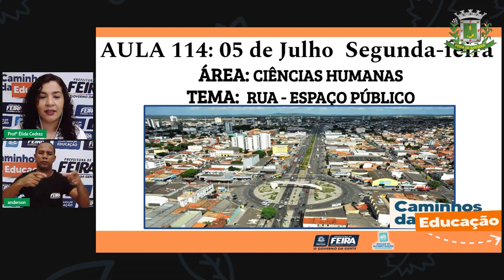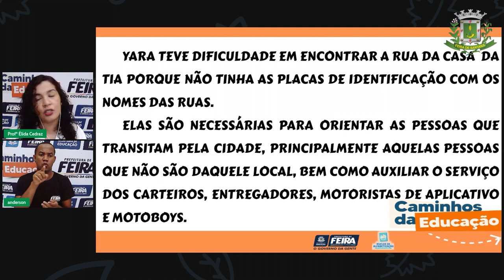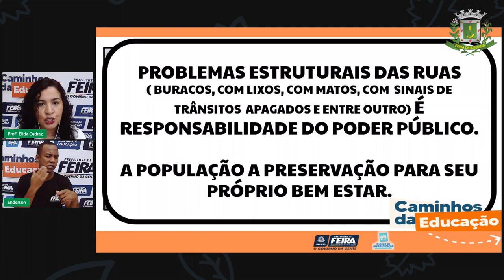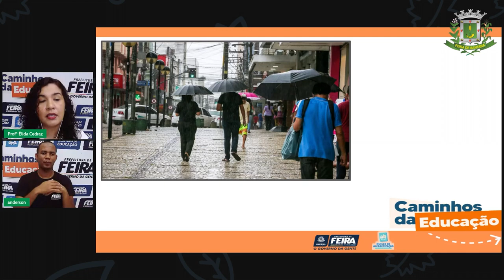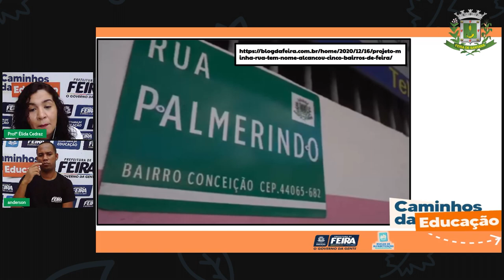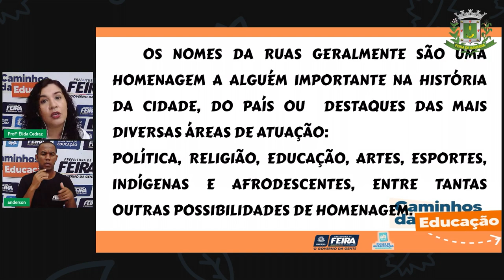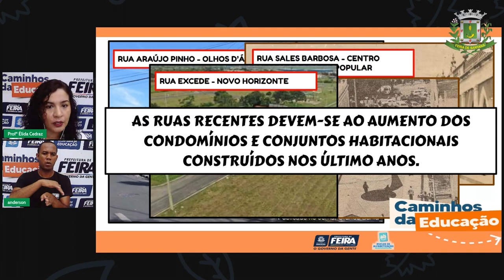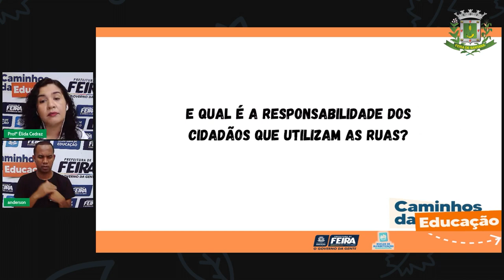Aula 114 2ºANO Profª Élida Trindade Ciências Humanas Rua – espaço público